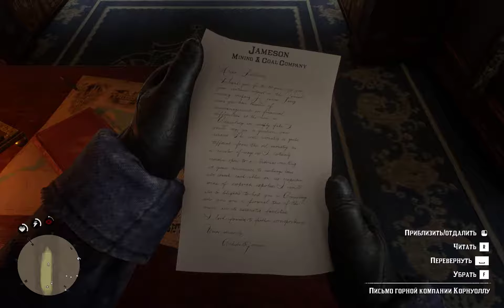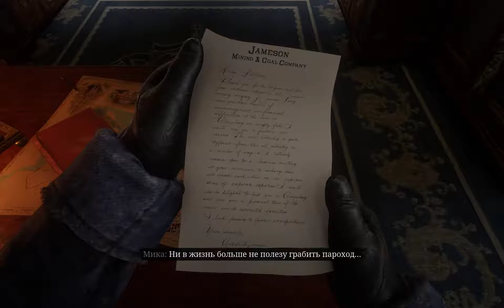► Red Dead Redemption 2 - GTX 1080 - FullHD Max Settings - Graphics Showcase Gameplay!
Кто, черт возьми, этот Левит Корнуолл?
Задание по взрыву рельс, для того, чтобы поезд сошел с рельс для его ограбления.